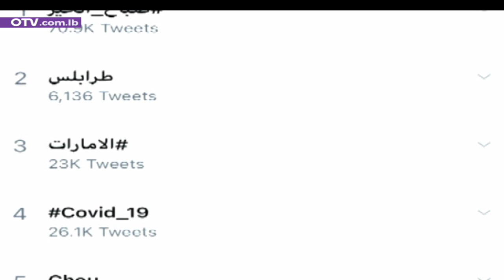آخر أخبار مواقع التواصل الإجتماعي مع ربى الفرن